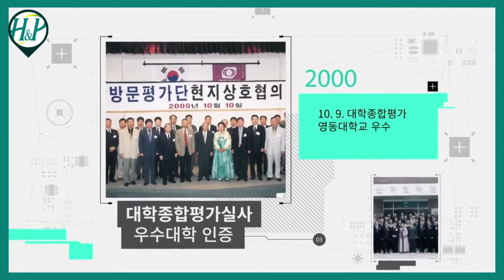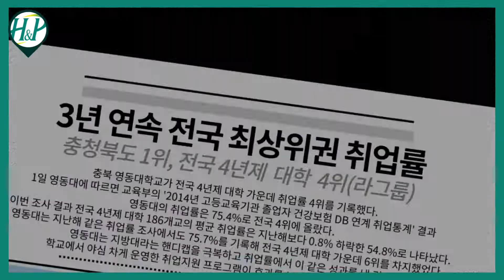TRƯỜNG ĐẠI HỌC YUWON - U1 UNIVERSITY - YOUNGDONG UNIVERSITY - 유원대학교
Trường đại học Yuwon hay còn được gọi là trường đại học U1. Tiền thân của trường mang tên cao đẳng kỹ thuật Yongdong. Trường đào tạo đa dạng nghề, trong đó nổi trổi nhất là về các ngành liên quan tới kỹ thuật.

Trường đại học Yoo won thành lập vào 1993 tại Chungcheongbuk với tên gọi ban đầu là cao đẳng kỹ thuật Youngdong. Đến năm 2016 mới chính thức đổi tên thành đại học Yoowon hay còn được gọi với tên khác là đại học U1 University

Trường có hai cơ sở trong đó cơ sở một nằm ở tỉnh Chungcheongbuk, cơ sở hai nằm ở tỉnh Chungnam.
Đại học Yoo won đào tạo hơn 30 lĩnh vực khác nhau liên quan đến kỹ thuật, kiến trúc, công nghệ thông tin, phúc lợi xã hội và giáo dục.
Một số ưu điểm nổi bật về trường Yuwon:
Năm 2014, Yuwon nhận giải thưởng " Nhân tài Hàn Quốc"
Năm 2012, Yuwon university chiến thắng cuộc thi "Phát minh của phụ nữ thế giới lần thứ 5"
Năm 2008, U1 university được Bộ lao động chọn cho dự án mở rộng chức năng hỗ trợ làm việc của trường đại học
DU HỌC HÀN QUỐC H&P
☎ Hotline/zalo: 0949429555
🏫 Địa chỉ:  101B Lê Hữu Trác, Sơn Trà, Đà Nẵng Đà Nẵng
🎥 Youtube: Du học Hàn Quốc H&P